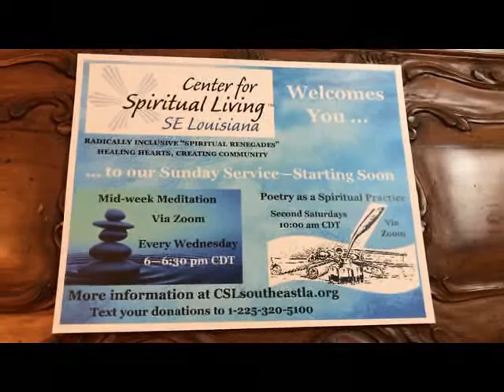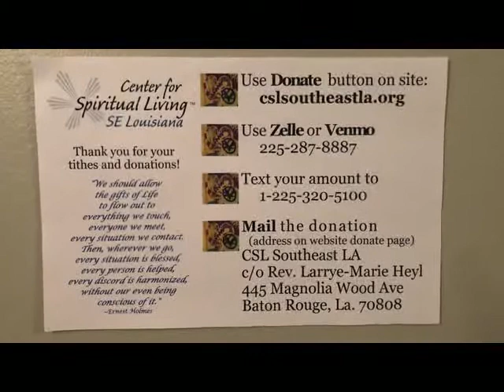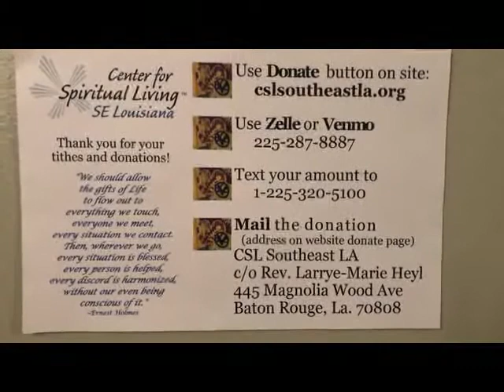Just As I AM Full Service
Learn to be Love, be loved, and be loving as we accept and bless everyone and every event in our lives.  Love yourself and the world just as it is so that you can bring about change and a love-infested universe.